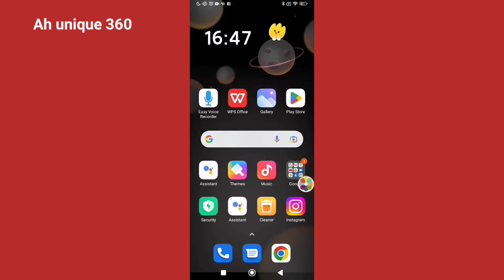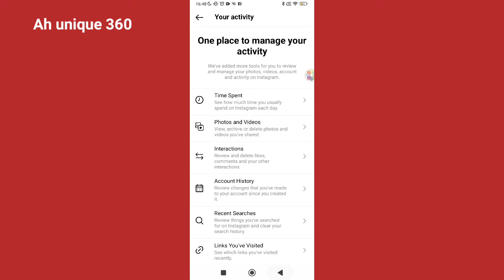How to See Watch History on Instagram is it Possible?how to find watch history on Instagram?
How to See Watch History On Instagram?